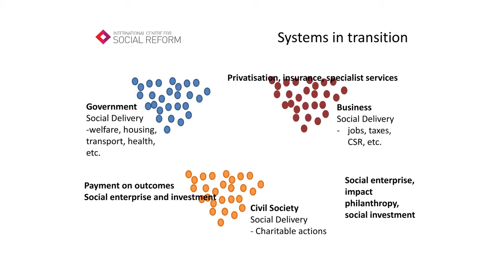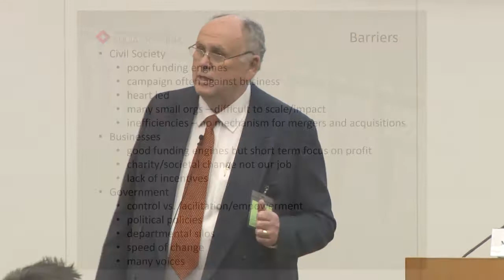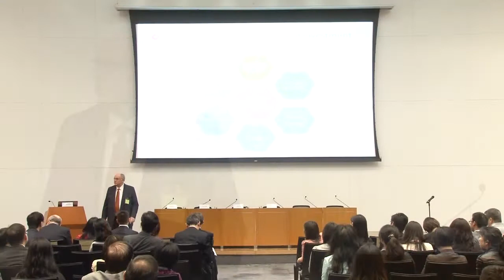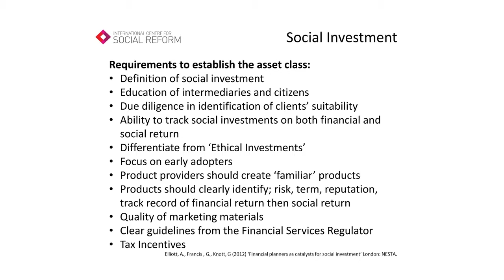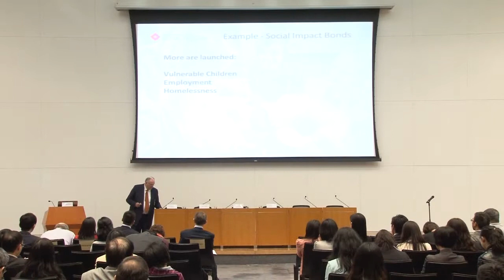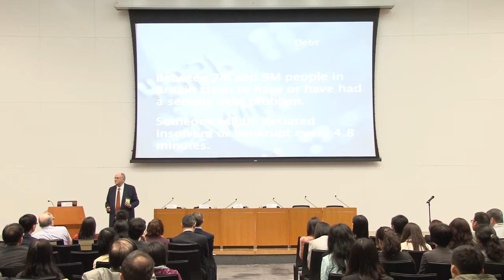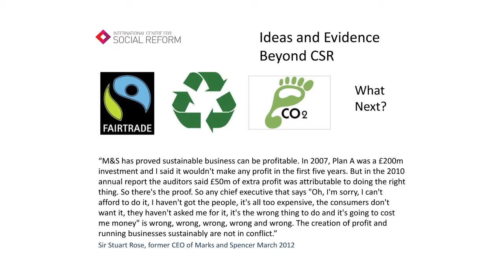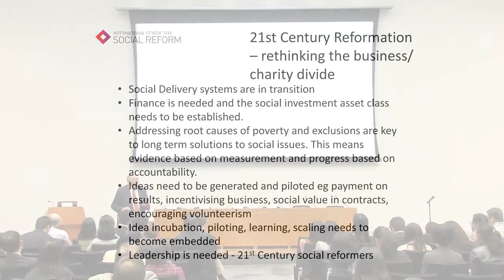A Social Innovation Exchange 06.04.2013 - Geoff Knott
A Social Innovation Exchange (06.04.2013): The UK Experiences with Social Innovation and Opportunities for Hong Kong